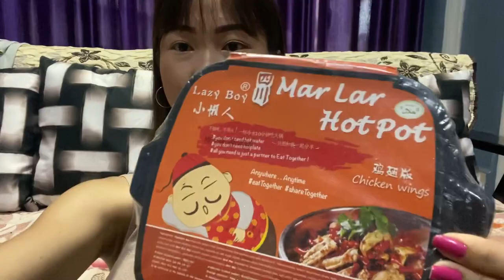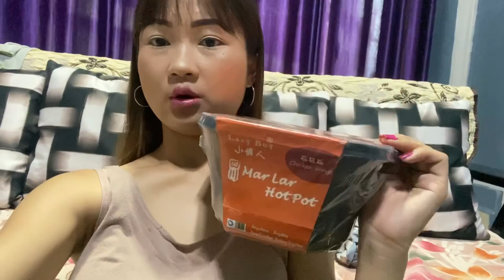Chinese food EATING | noodles | MAR LAR HOTPOT | Review | lucy siakhel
Ka noodles ei tawh a zawng ah ala hneawm ber tui ka ti hlol lo mahse athur lam duh tan chuan atui viau ang